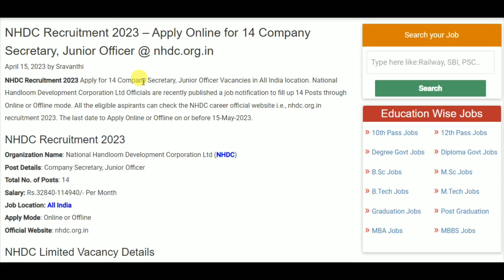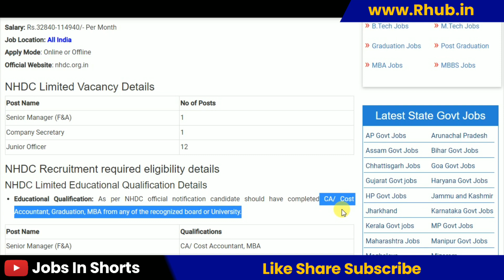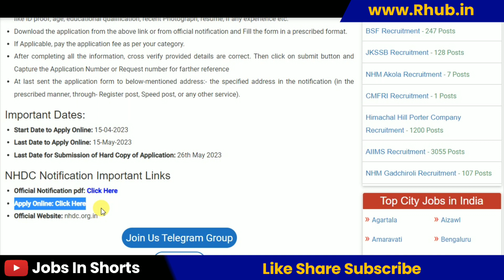NHDC Recruitment 2023 – Apply Online for 14 Company Secretary, Junior Officer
10th pass job
12th pass Jobs
Graduation jobs
Vacancy
Jobalert
Government Jobs
Recruitment 2022
Bharti 2022
Recruitment hub
Vampire hub
Latest Govt Jobs 2022
Jobs 2022
Vacancy 2022
Current Affairs
Exam Pattern
B-Tech Jobs
Diploma Jobs
Latest Job Update
Sarkari Result